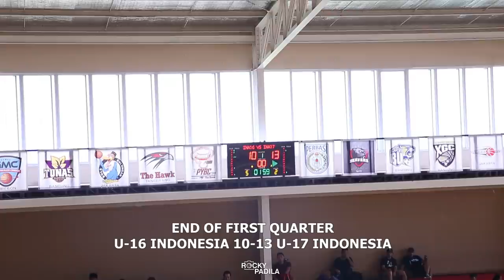Game Highlights: Indonesia U-17 vs Indonesia U-16 Angellique Dominates the game.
Game highlights dari International Junior Basketball Tournament antara Tim Nasional putri Indonesia U-17 melawan Indonesia U-16.